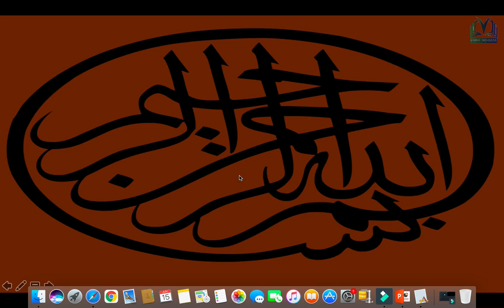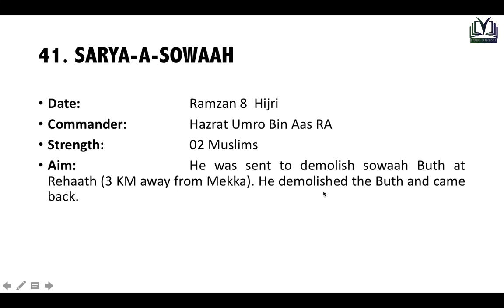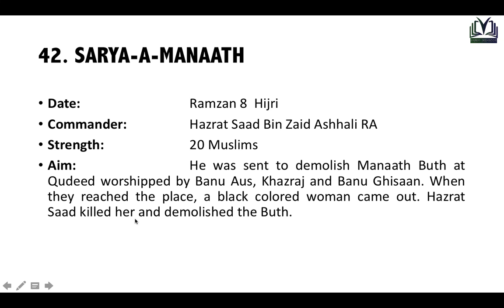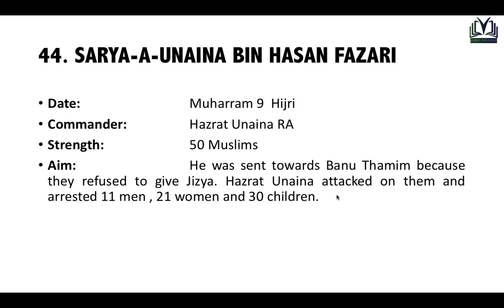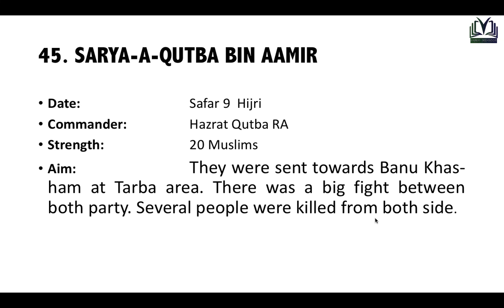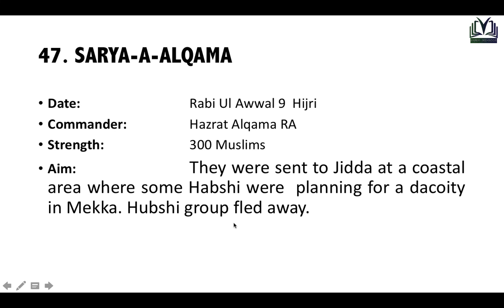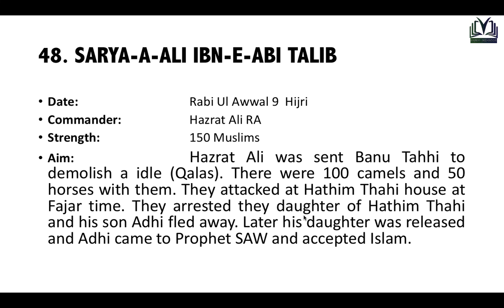Q No 30 I part VIII ( sirya no 41 to 48) I Hamir MehboobI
this video contains information regarding the expeditions lead by Prophet SAW indirectly. he did not participated himself but he nominated a commander and send them. The information collected from the book "Raheeq ul Maktoom" and " Madarij a Nabowath"
please share my vide